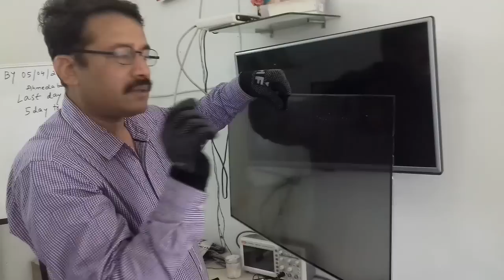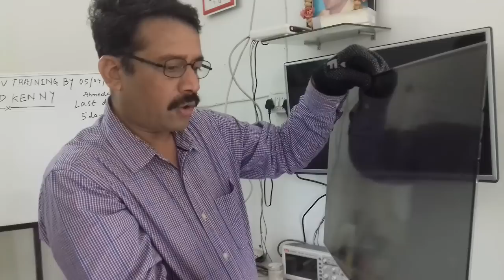LCD LED TV POLARIZE GLASS REPLACEMENT# BY TRAINER VINOD KENNY